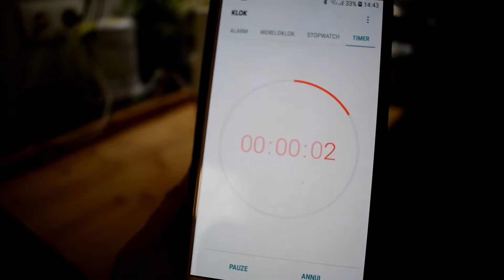Quick strawberry mousse with only 2 ingredients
How do you make a healthy strawberry mousse? Well, just with egg white and strawberries !
This fluffy strawberry mousse is very tasty and one of the healthiest desserts I know.

Ingredients (4 glasses)
250 g of strawberries
1 egg white
1 tbsp of icing sugar (optional)

I can use a bit of support to keep on sharing these wonderful meals !

Let's help each other grow and expand so all over the world people can enjoy good food.

My videos are created using Wondershare Filmora.

Thanks to "foodiefeest.nl" for the inspiration !